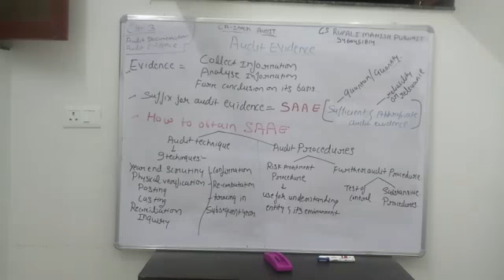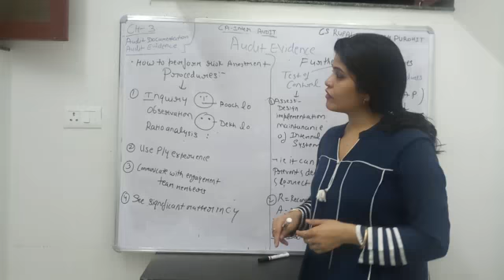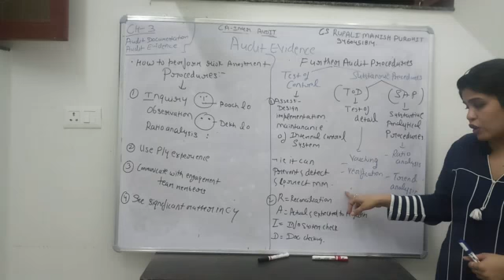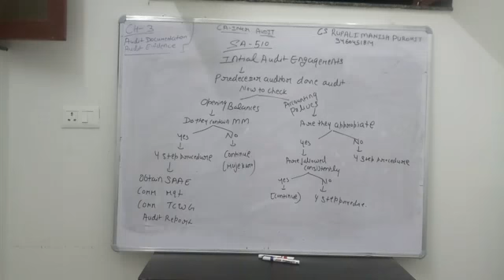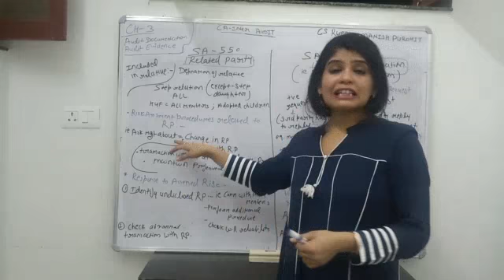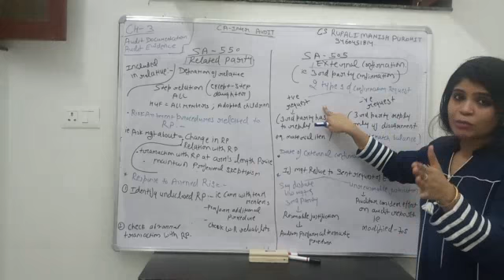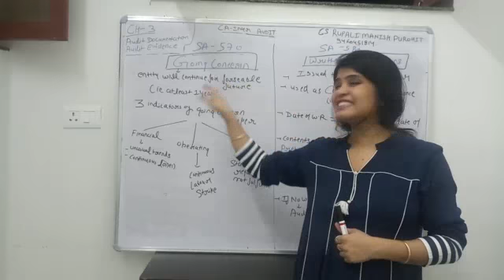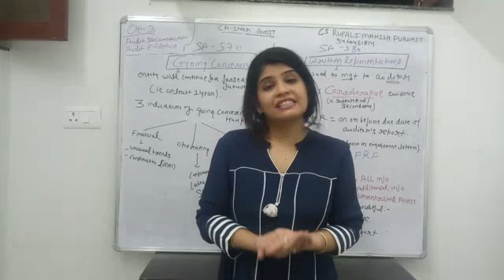CA INTER AUDIT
Audit Evidence
SA 505
SA 510
SA 550
SA 570
SA 580